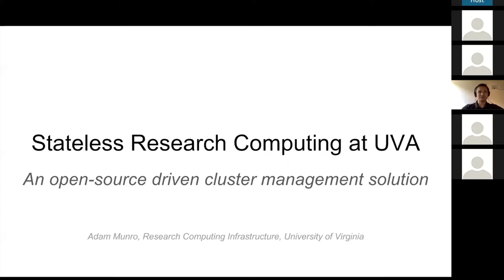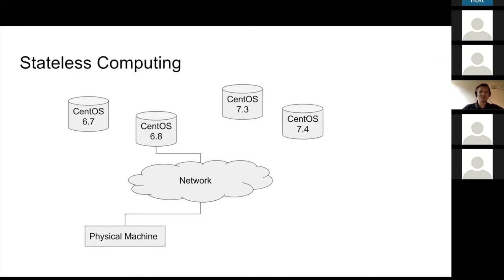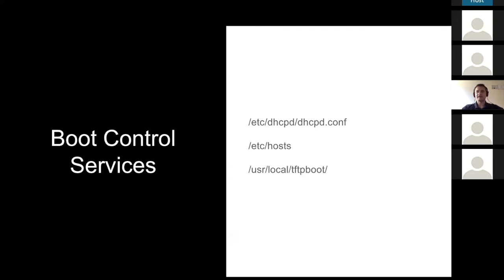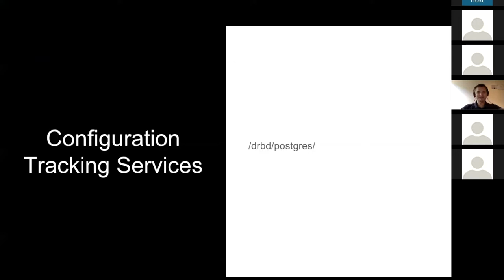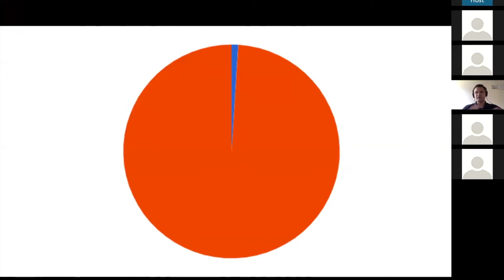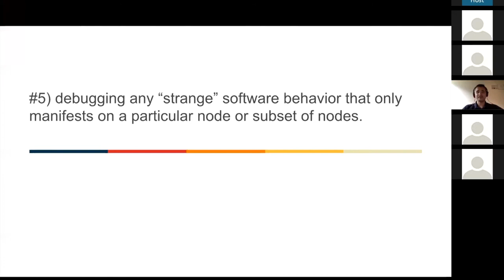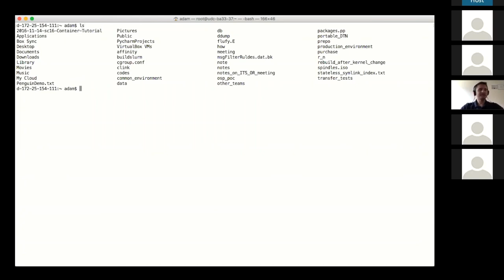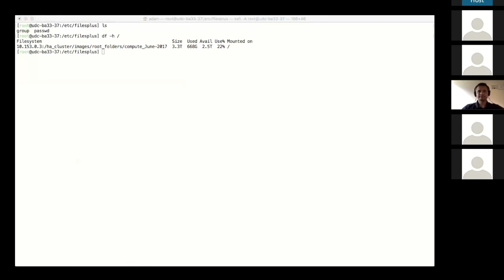20170915 - Stateless Research Computing at UVA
Author:
Adam Munro from the University of Virginia

Date:
Friday Sept 15th, 2017

Title:
Stateless Research Computing at UVA

Abstract:
Discussion of stateless node management situation at UVA which uses open-source software services. Specifically: what problems it solves, what are the components involved, and how we have it deployed.